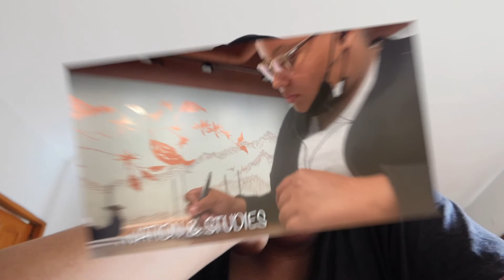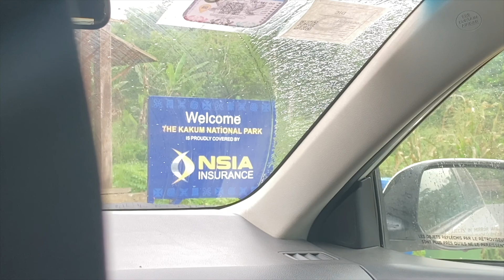It's Me, Jeanine I Cape Coast Vlog - Kakum National Park, Beach & more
Today it's time again for a new video.
If you have any questions don't hesistate to drop them in the
down comments below.